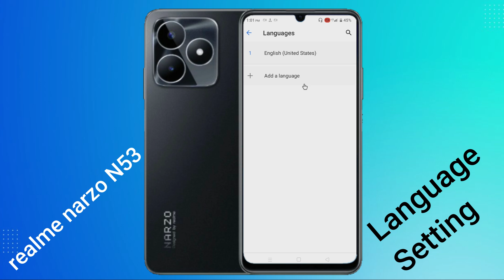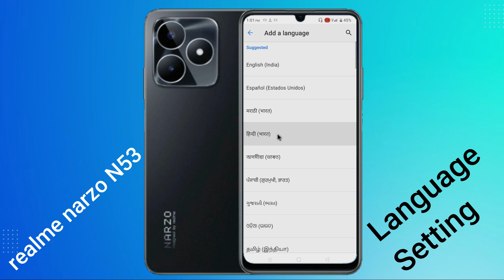How to change language in Realme narzo n53/Realme narzo n53 me language kaise change kare